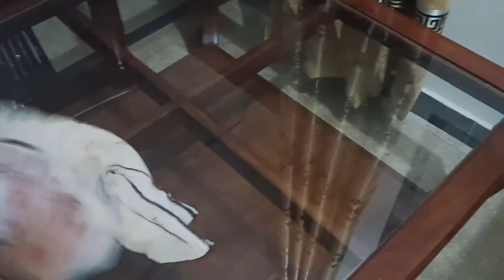My cleaning routine 2021 and Crispy pakora recipe cooking with expert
Assalam-o-Alaikum. In this video, I will show you that My cleaning routine 2021 and Crispy pakora recipe cooking with experts. REALISTIC DAILY CLEANING ROUTINE 2021 | HOMEMAKING MOTIVATION | EVERYDAY CLEANING ROUTINE. پیاز کے پکوڑے بنانے کا طریقہ

Comment what type of video you want next 【 Health tips, new fashion, new recipe, baby care products, creams etc】

Cover Topic:
realistic cleaning routine
my everyday cleaning routine
everyday cleaning routine
realistic cleaning
cleaning routines
daily cleaning
speed cleaning
all day cleaning
homemaking motivation
extreme clean with me
clean and declutter with me 2021
declutter with me 2021
aloo pakora recipe
veg pakora recipe
crispy pakora recipe
pakora recipe
simple pakora recipe
tasty pakora recipe
homemade pakora
cooking with expert